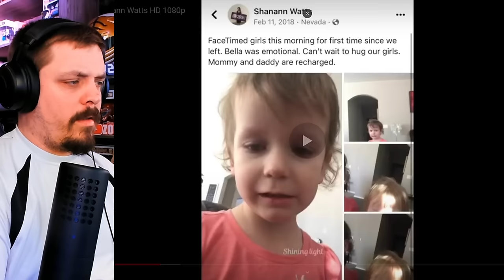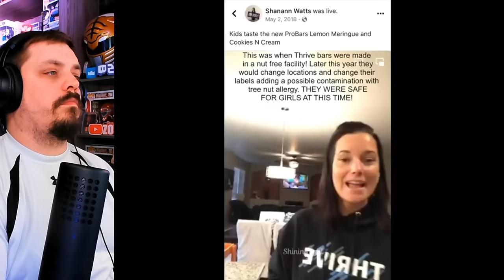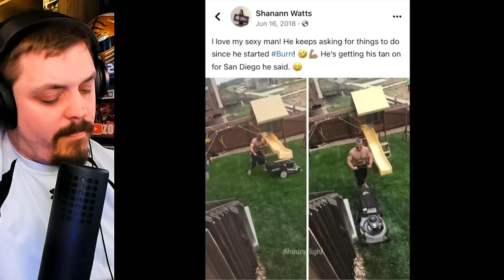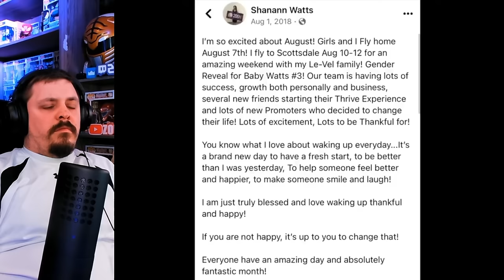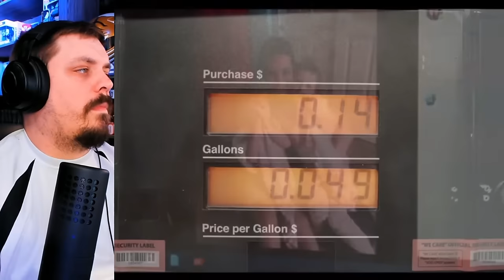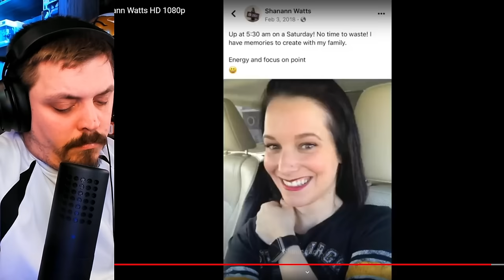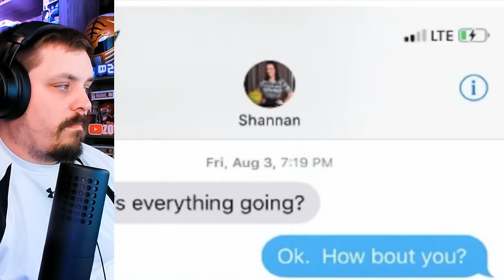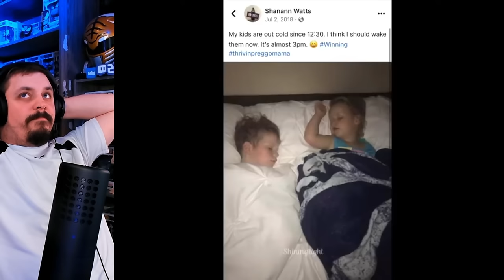INSIDE SCOOP: Shanann Watts' close friend (Lauren Arnold) spills all in interview with CBI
In this exclusive interview, Shanann Watts' close friend Lauren Arnold
reveals shocking details about Shanann's life and debunks Chris Watts' lies about her. Don't miss this inside scoop from the CBI investigation. Chris wasn't unhappy until NK came into the picture! AGAIN, NK is #1 Fault!

Video title 2 - EXCLUSIVE DEAL: Major Chip Hazard Replica from SMALL SOLDIERS "Commando Elites" (MUST HAVE!)
Video title 3 - I HAVE FAITH. BUT! roadto100k !?!?